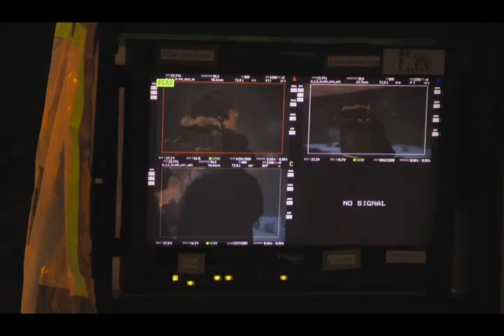Bran Stark and night king behind the scene _ Game of thrones _ the last watch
As a huge fan of Isaac I've to say both him and night king had brilliant performances in GOT , this clip was cut from the last night watch documentary , enjoy :)